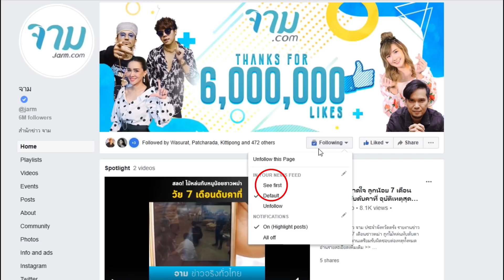เลขเด็ด จ้าวพายุ 1 ก.ค. 2562 คนตามเขา ถูกทุกงวด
รออีกไม่กี่อึดใจเท่านั้น การรอคอยของพวกเราก็จะสิ้นสุด สำหรับการรอประกาศผลสลากกินแบ่งรัฐบาล งวดประจำวันที่ 1 ก.ค. 2562 ถึงนาทีพวกคุณมีเลขเด็ดในมือกันบางหรือยัง

อ่านรายละเอียดเพิ่มเติม